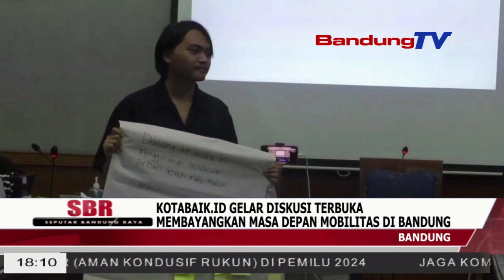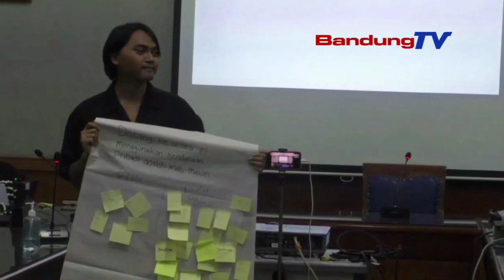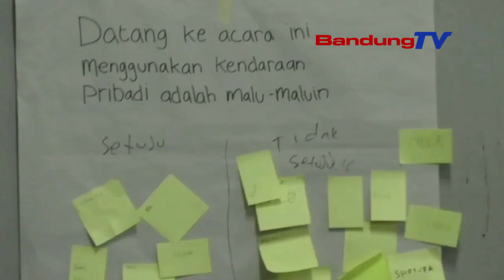KOTABAIK ID GELAR DISKUSI TERBUKA MEMBAYANGKAN MASA DEPAN MOBILITAS DI BANDUNG